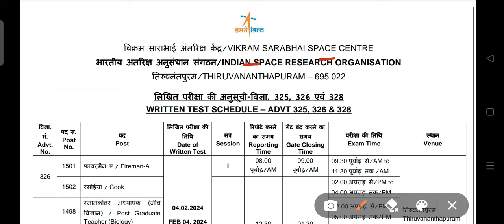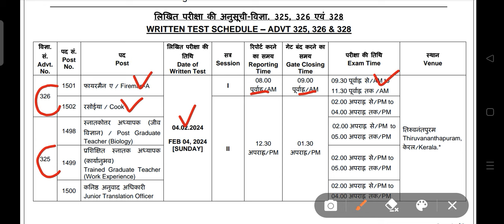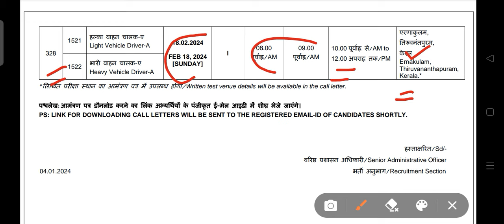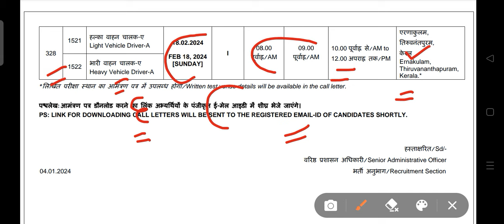ISRO VSSC All Post Exam Date Out 🎉! Isro Driver, Fireman, Cook, JTO, PGT, TGT Exam Date Out 2024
ISRO Driver Special Batch & Notes What's app On = 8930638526